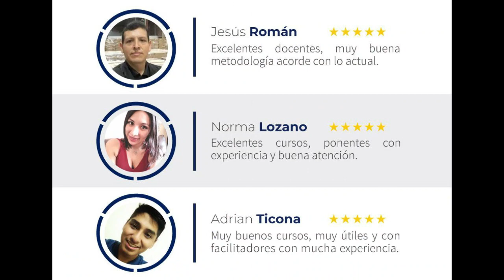HP LaserJet 1300 Desarme Total parte 1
Impresora HP LaserJet 1300
En este video vamos a desarmar la impresora hewlett packard laserjet 1300
esperamos que encuentren este video educativo e interesante.

Unidad Fusora
Unidad Laser
Rodillos de Arrastre de Papel
En estas impresoras el toner contiene el cilindro de imagen y revelado
Tarjeta Logica o Mother Board
Fuente de Poder
Tarjeta de Alto Voltage
Mas informacion sobre el curso de Reparacion  de Impresoras